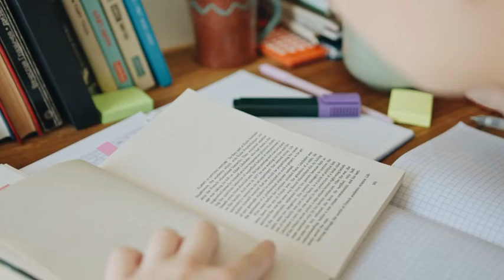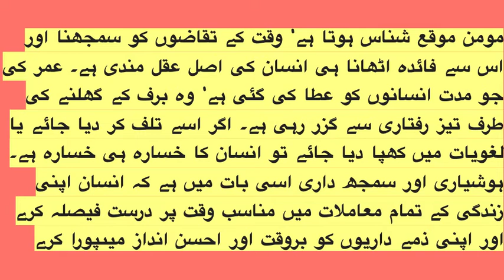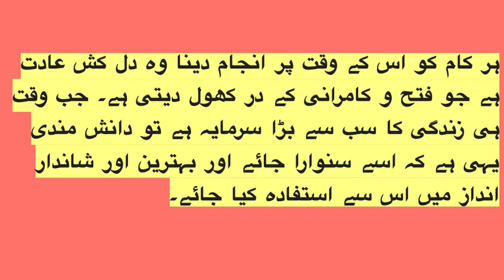اردو مضمون وقت کی پابندی || Essay in Urdu Importance of Time || Handwriting ✍️